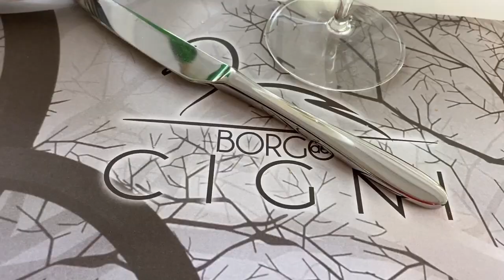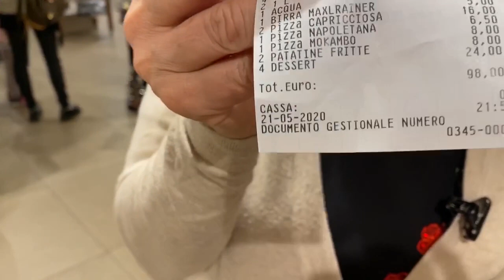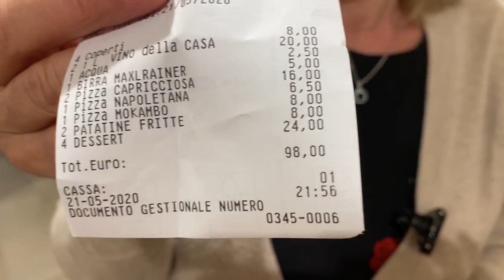Restaurante na Itália depois da quarentena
O vídeo de hoje, é a primeira vez que fomos jantar fora depois do final da quarentena,  espero que gostem.